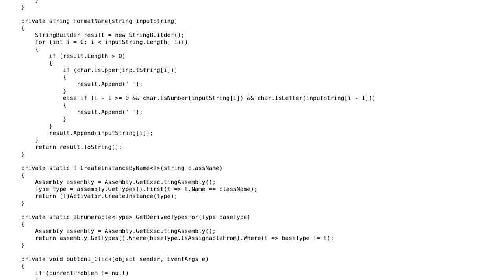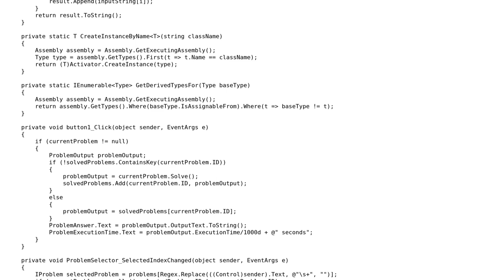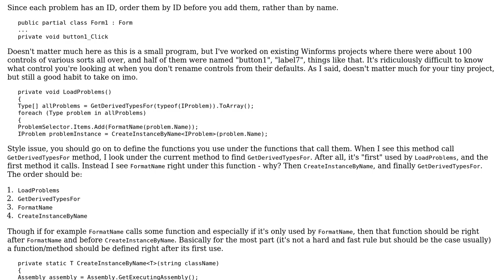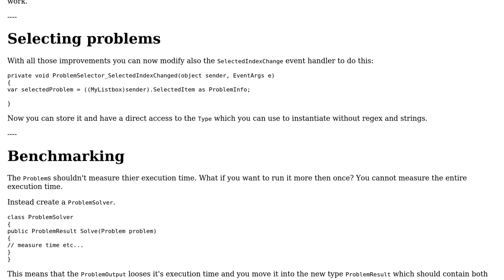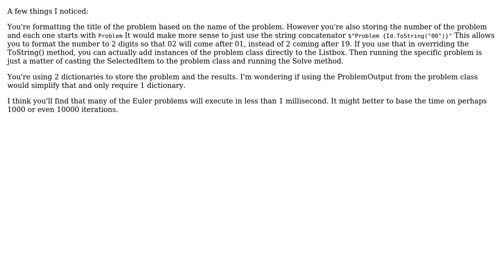Code Review: Project Euler problem solver in windows forms (3 Solutions!!)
Code Review: Project Euler problem solver in windows forms

With thanks & praise to God, and with thanks to the many people who have made this project possible! | Content (except music & images) licensed under CC BY-SA | Music | Images & others | With thanks to user t3chb0t user Denis user 404 user 200_success and the Stack Exchange Network Trademarks are property of their respective owners. You are responsible for your own actions.